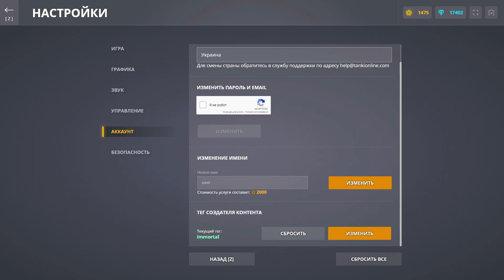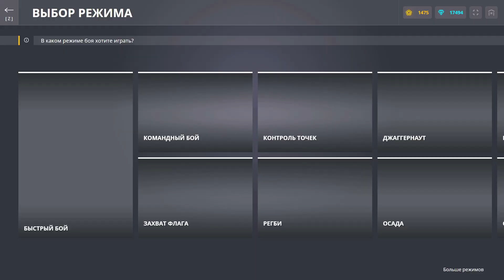ОБНОВЛЕННЫЙ ВУЛКАН СТАЛ ЕЩЕ КРУЧЕ?! ЧТО С НИМ СДЕЛАЛИ?! УСТРОЙСТВО ЗАЖИГАТЕЛЬНАЯ ЛЕНТА! ТАНКИ ОНЛАЙН